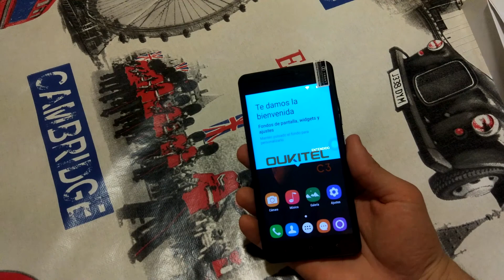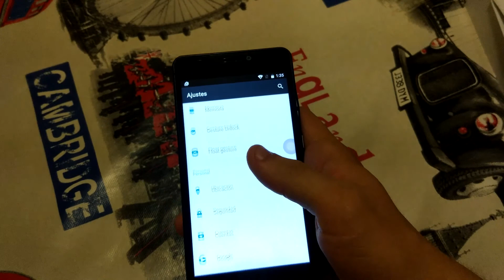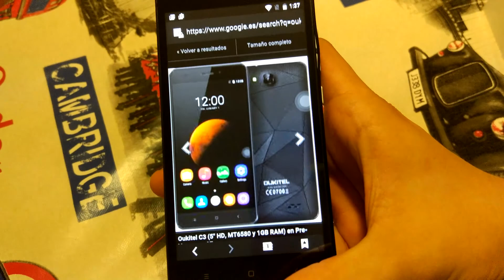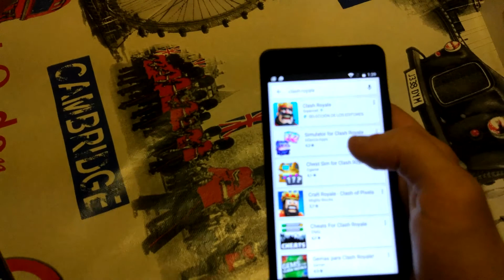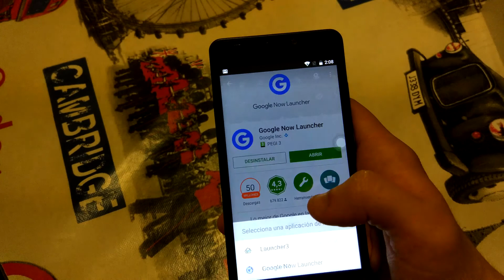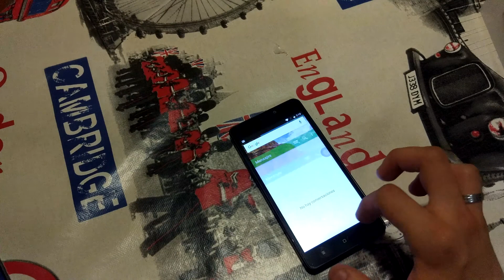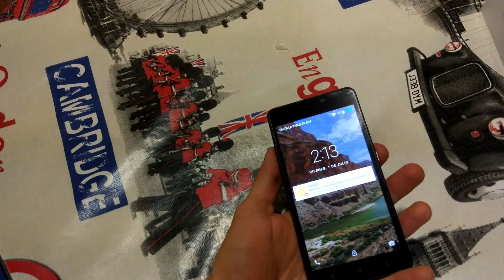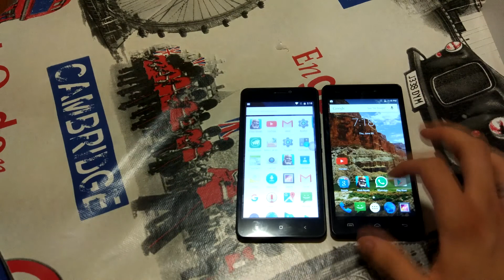Oukitel C3 - Movil 39€ - Review y Análisis rápido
Movil economico de 39 euros comprado desde china, Oukitel C3
Sorprende su rendimiento para su precio.